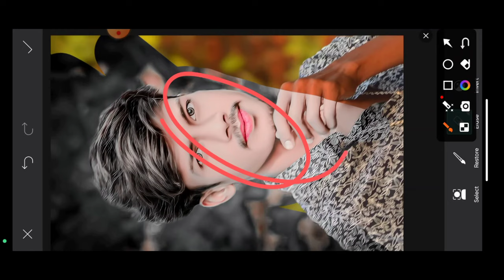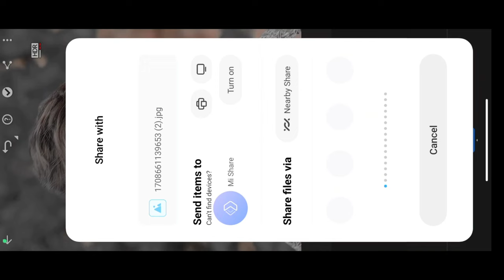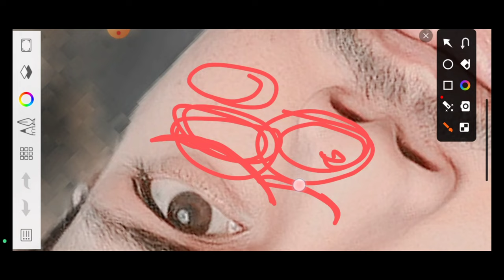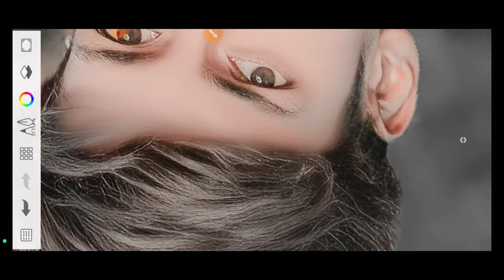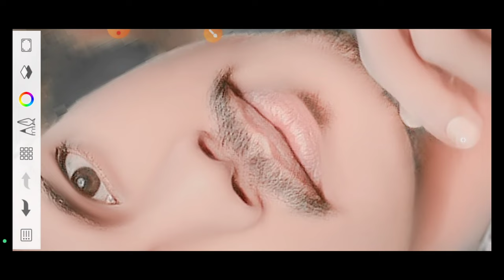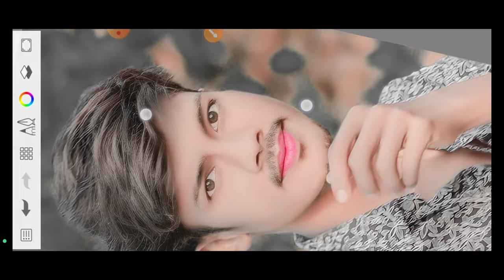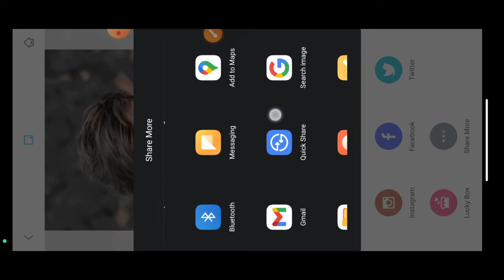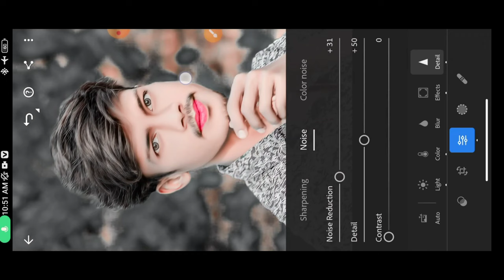Face Smooth Karne Ka Sahi Trika Face Smooth Karne Ka || सबसे आसान तरीका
Download preset join telegram 👇

Cb face smooth kaise kare

        AYUSH EDITOR